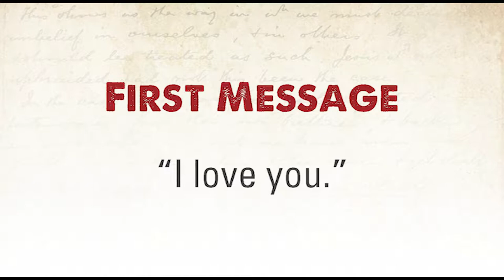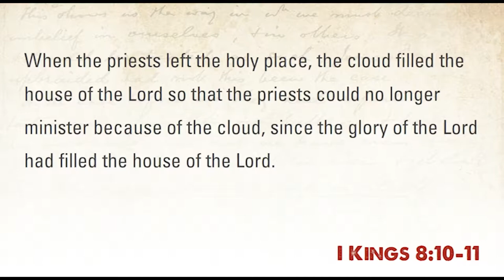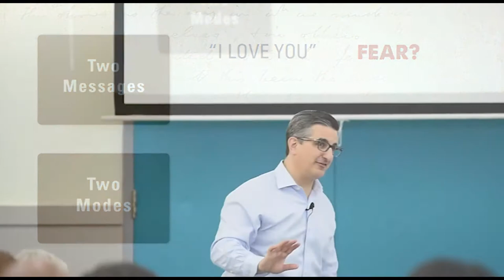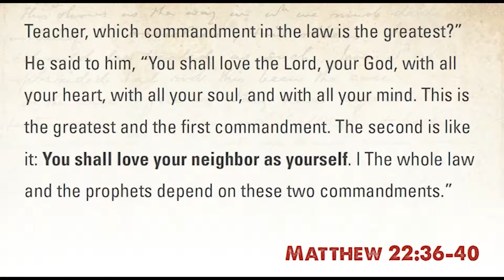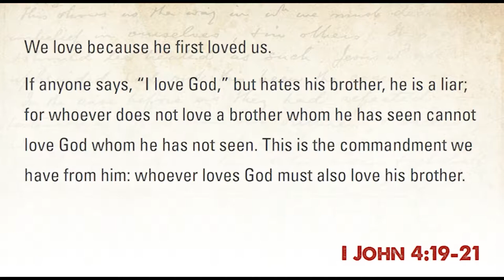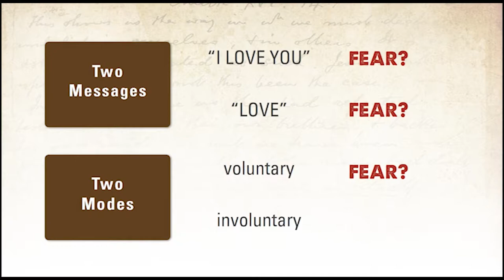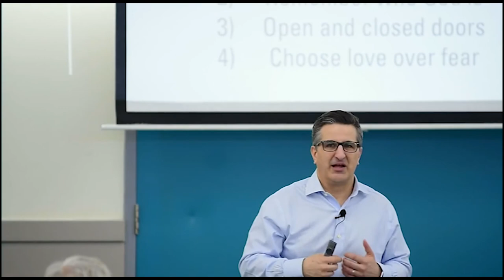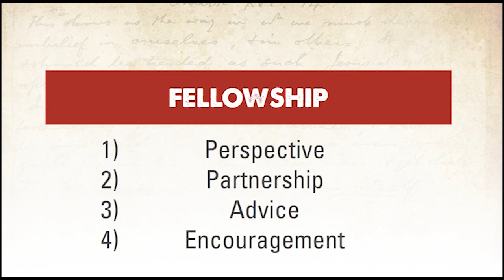Walking in Faith. Facing Fears While Heeding The Spirit's Call